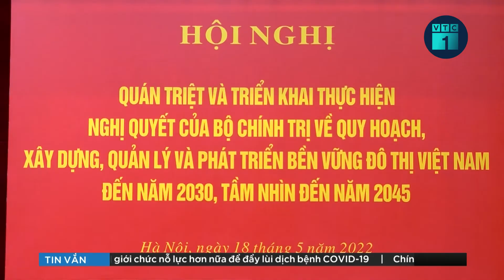Đề nghị xem xét kỷ luật Bộ trưởng Y tế Nguyễn Thanh Long và Chủ tịch Hà Nội Chu Ngọc Anh | VTC1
VTC1 | UBKTTW đề nghị Bộ Chính trị xem xét, thi hành kỷ luật ông Nguyễn Thanh Long, Bộ trưởng Bộ Y tế; ông Chu Ngọc Anh, Chủ tịch UBND TP Hà Nội, nguyên Bộ trưởng Bộ KH&CN.